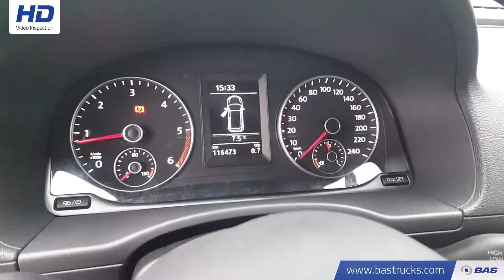70099248 Volkswagen Caddy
Volkswagen Caddy